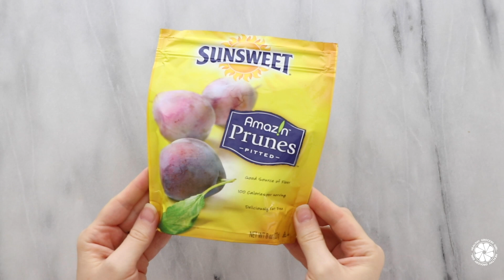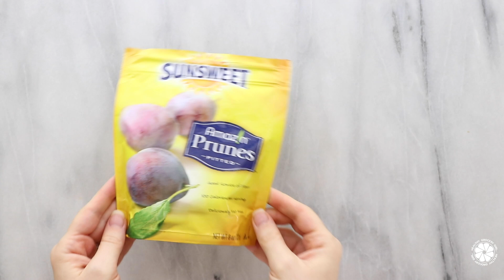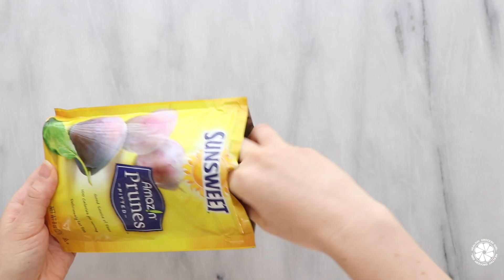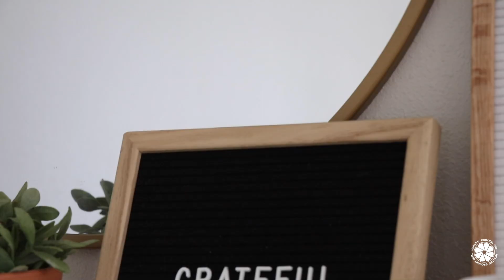10 Tips To Start A Healthy Lifestyle | Healthy Grocery Girl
FAVORITE KITCHEN ITEMS:
Electric Frother
8-Ounce Glass Mason Jars
White Mason Jar Lids
Cuisinart 14-Cup Food Processor

OUR VIDEO GEAR:
Sony Camcorder: NEX-VG20 (Discontinued by Sony) This could be a fair replacement
Canon 80D
Microphone: Right now we use this inexpensive mic , works well but we are looking to upgrade soon
Mic Stand
Phantom 4 Drone
LED Panel Lights
Soft Boxes: We bought ours from Craigslist, but they are similar to these